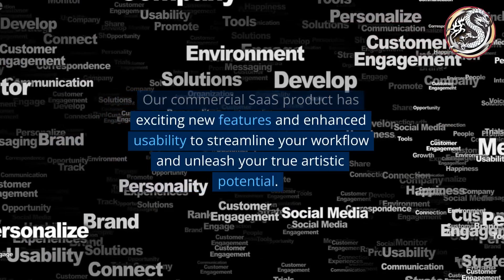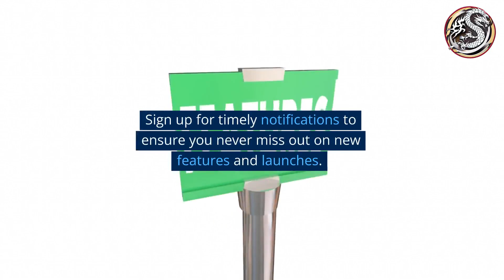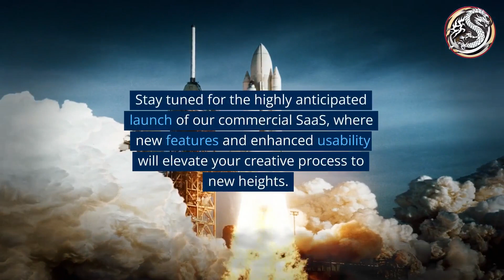Discover Your Full Potential with InvokeAI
InvokeAI is a platform that empowers creative professionals with AI-driven Stable Diffusion models. The platform emphasises open-source collaboration, upcoming commercial software-as-a-service (SaaS) features, and a vibrant community. It aims to revolutionise the creative industry and offers limitless possibilities for creators. The commercial SaaS product is expected to have new features and enhanced usability, providing creative professionals with formal creative processes. The platform also offers early access opportunities, control, customisation, and self-hosting options to cater to unique needs and preferences.